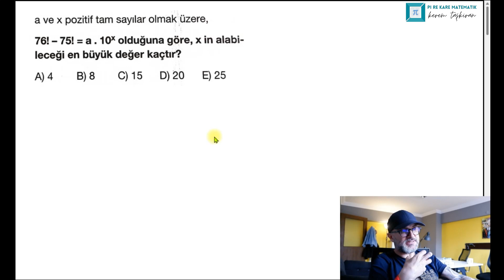3 Tyt Tarzı Ayt Sorusu Final Yayınları